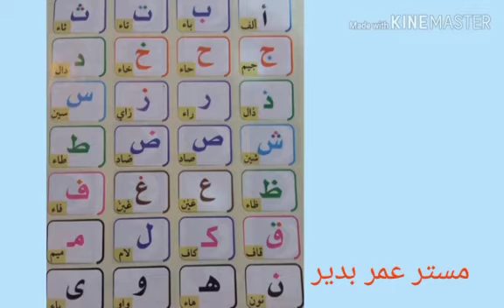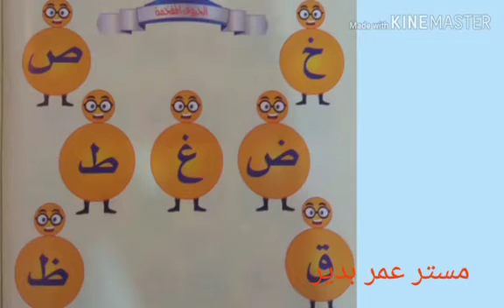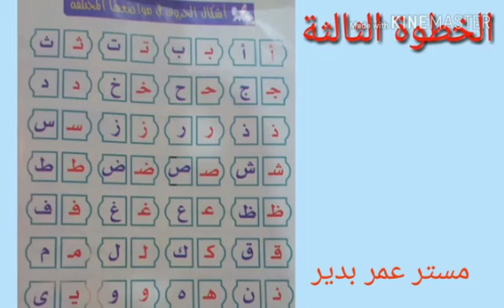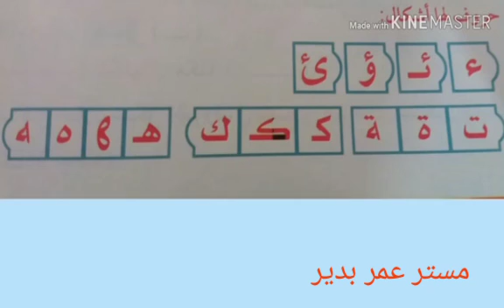كيف تأسس ابنك صح من الصفر حتي يتعلم القراءة والكتابة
القراءة والكتابة ملك للجميع